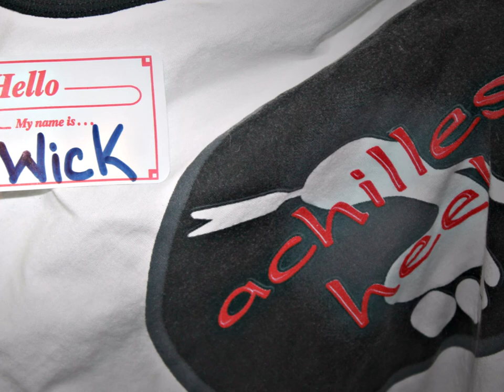This is Where I Leave You (TMSB feat. Gary Bailey)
"The worst part of holding the memories is not the pain. It's the lonliness of it. Memories need to be shared" ~Lois Lowry

The MaineStreet Band feat. Gary Bailey

Written by Robert "Wick" Wickward

Available on: Hello, My Name is Wick (2019)